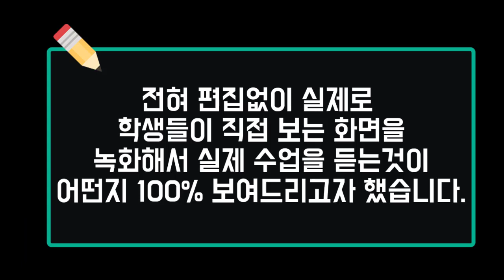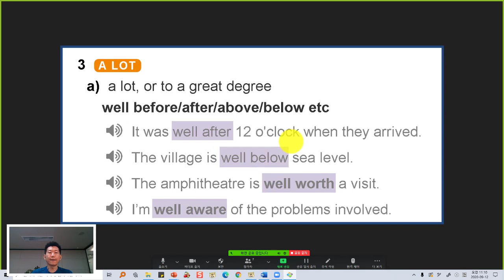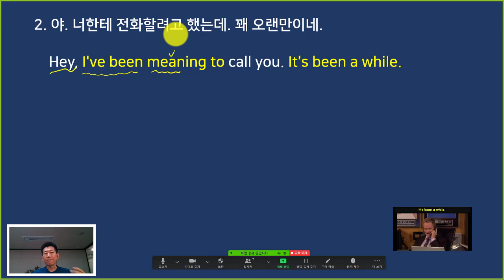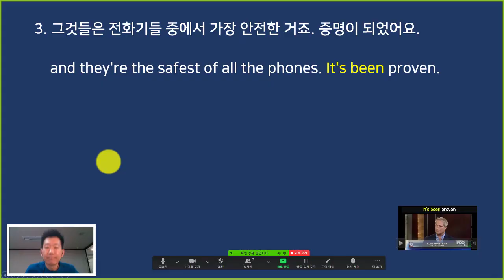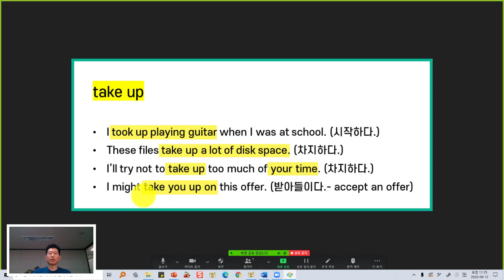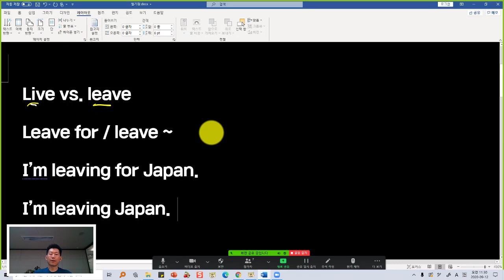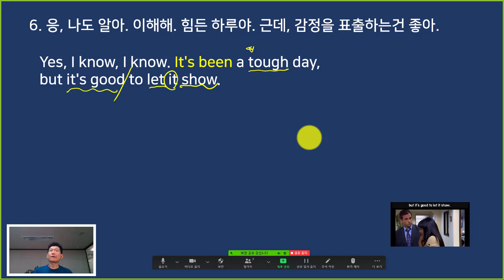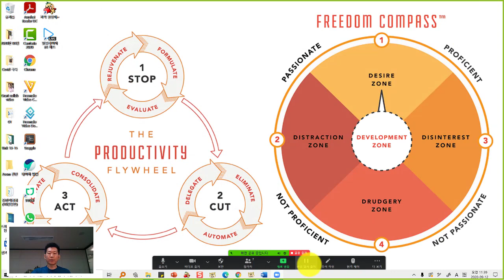It's been 패턴 현장강의 (결정적패턴 Zoom 수업 일부 공개)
📢 강남 파고다에서 강의할때 스피킹패턴 수업시간에 했던 강의 부분을 공유합니다. :-)

 *100명이상의 미국인들을 직접 인터뷰하고, 미국인 Elliott와 공동제작 했어요.

📓 알라딘 shorturl.at/cghqC